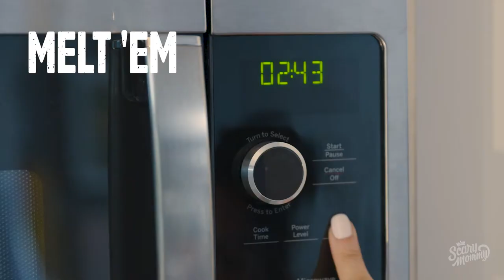How to Make Strawberry Shortcake Sticks with No Baking | Store Bought - Don't Care | Scary Mommy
Yes, I need pound cake in my life. Anyone who says they don’t is lying. Period. It’s fluffy, light vanilla-ey taste takes me to a happy place. I’m even happier when said pound cake is from the store and I didn’t need to use the oven and heat up the house in July to make it happen.  This Summer, I’m all about these easy, no bake strawberry shortcake skewers. I mean, the fruit cancels out any excess butter right? It’s a known fact people. And eating things off sticks takes longer so you might even be able to share some skewers with the rest of the fam. If they hurry. Either way, enjoy!

Ingredients:

1 Entenmann's shortcake

1 package of strawberries

1 package of vanilla chocolate melts

1 package of skewers

Instructions:

Slice up the cake into cubes

Clean strawberries, cutting off the tops

Slice strawberries into large pieces

Skewer strawberries and cake, alternating between the two

Put the vanilla melts in a bowl and microwave for about 30 seconds

Drizzle the vanilla over the skewers

About Store Bought - Don't Care:
“Store Bought - Don’t Care” is tabletop cooking show that features quick, shareable DIY desserts. The twist is that these hacks take common store bought ingredients from “meh” to “more please" with easy, no-bake steps.

About Scary Mommy:
Scary Mommy is the #1 media brand creating fun, honest and unfiltered content for moms. We tell engaging stories that connect with millions of women united by motherhood.